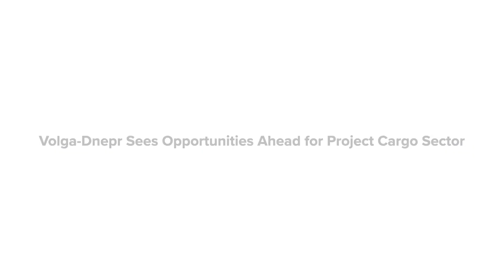Volga-Dnepr Sees Opportunities Ahead for Project Cargo Sector